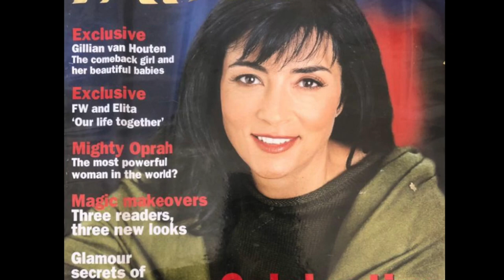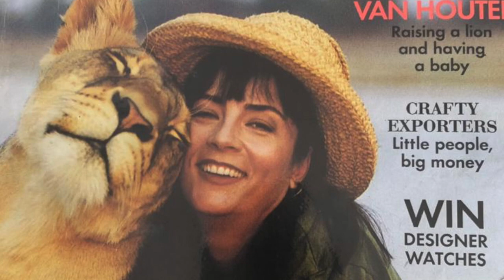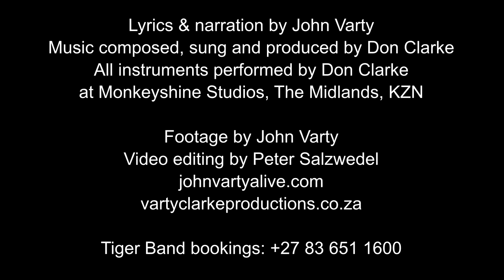GILLIAN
My musical adventure with John Varty has taken me from Boere Musiek to Ballads.
I particularly like writing ballads because I have a blue soul, so when he approached me with his demo of the song GILLIAN, which was more narrative than music, I seized the opportunity to write a ballad from scratch…well the chorus and backing instrumentation that is.

A song dedicated to his beautiful life’s partner, Gillian Van Houten, who the whole country first knew as an SABC presenter, and then for her time with the equally famous wildlife movie maker, John Varty.

Tread lightly on the Earth!